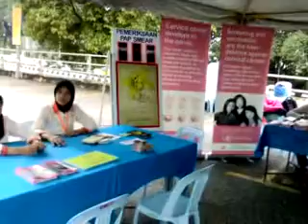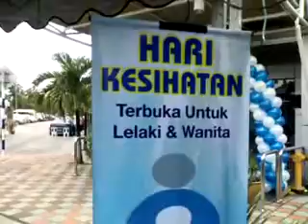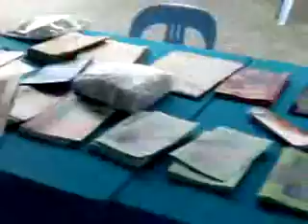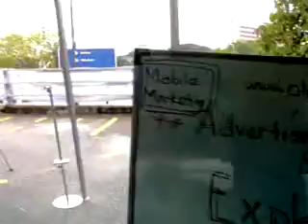Hari Kesihatan.wmv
Hari Kesihatan Hospital Bersalin Razif.
Numerous stalls,
Massive crowd turn up.
Colorful occasion.
Enthusiam in the air.